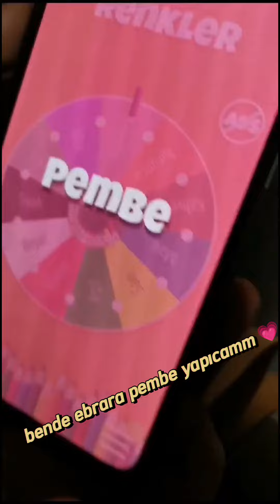Çarktan Çıkan Renkle Kombin Challenge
Shorts halide kanalımda mevcuttur 💓.